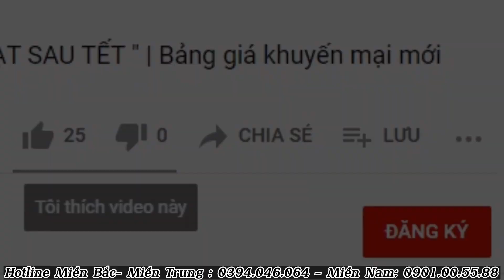✅ 05 Lý do mua xe Toyota Corolla Cross 2023 trong tháng 9/ 2023| Bảng giá lăn bánh tốt nhất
Báo giá xe Toyota toàn quốc
Hotline Miền Bắc : 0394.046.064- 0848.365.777 - Miền Nam: 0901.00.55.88

✅ Giá xe Toyota Corolla Cross 2023 tiếp tục giảm mạnh tháng 8| Bảng giá lăn bánh mới nhất
✅ 05 Lý do mua  xe Toyota Corolla Cross 2023 trong tháng 9/ 2023 tBảng giá lăn bánh tốt nhất